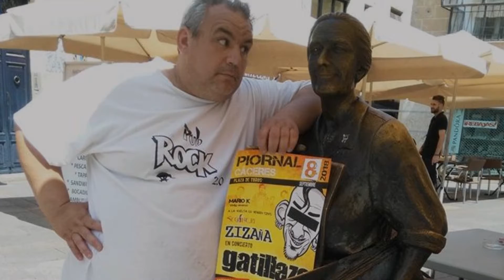EL GOBERNADOR DEL NORTE